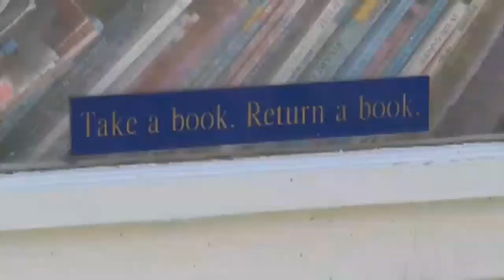Harrisonville police clean off curse word after free children's library vandalized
It was an off-duty police officer who found a profane statement scrawled across&nbsp;Little Free Library outside a Harrisonville elementary school early Sunday morning.